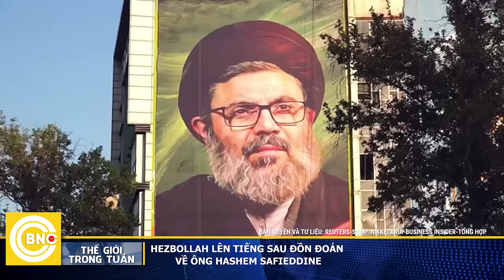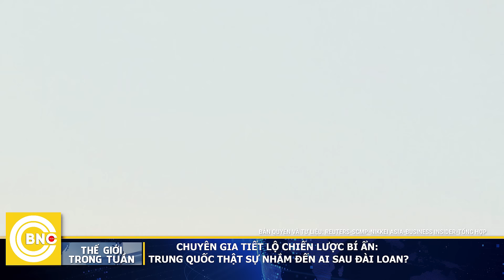Israel-Triều Tiên lôi kéo “bóng ma chiến tranh”; Trung Đông thành địa ngục, Tin thế giới trong tuần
Israel-Triều Tiên lôi kéo “bóng ma chiến tranh”; Trung Đông thành địa ngục | Tin thế giới nổi bật trong tuần | BNC Now

Các cuộc chiến khu vực đang dần “quốc tế hóa”, cơn siêu bão địa-chính trị  đang rục rịch đổ bộ địa cầu, khơi dậy nỗi ám ảnh từ 2 trận thế chiến!
Toàn cầu “như ngồi trên đống lửa” khi TRỤC QUÂN SỰ NGA - TRIỀU HÌNH THÀNH. “Vòng xoáy căng thẳng” cứ thế leo thang vô tận! Bình Nhưỡng công khai lôi “bóng ma từ quá khứ”, thách thức Mỹ, Hàn Quốc, và cả khối phương Tây trên chính “sân nhà” châu Âu.
Cảnh báo “sắc lạnh” từ Mỹ lập tức chuyển thẳng đến chủ tịch Kim Jong Un, nhắm thẳng vào tham vọng đầy táo bạo của Triều Tiên, khi cả gan đặt dấu chân đến tận Lục địa già.
Nhưng, Bình Nhưỡng có đang chuẩn bị cho chiến tranh, và “KÍCH HOẠT” THẾ CHIẾN?
Nga - Triều có đang ung dung “cấu kết và thông đồng” một cách toàn diện, đẩy căng thẳng tột đỉnh, để chễm chệ “THỐNG TRỊ” TOÀN BỘ 5 CHÂU 4 BỂ
QUYẾT ĐỊNH NÀY SẼ “ĐƯỢC THA THỨ”? hay sẽ châm ngòi cho một căng thẳng mới, bùng nổ khôn lường?
Giữa lúc đó, Tổng thống Putin ngang nhiên cùng Trung Quốc trở thành “hình mẫu” cho cả thế giới. NGA - TRUNG LÀ “HÌNH MẪU” CỦA THẾ GIỚI?
Và Bắc Kinh - gã khổng lồ đang liên tục trỗi dậy để hóa thành "tấm vé thông hành" của nhân loại.
Tuy nhiên, cánh cửa vàng đến tự do và thịnh vượng ở thế giới Ả Rập nguy cơ đóng sập. “TRUNG ĐÔNG HẬU YAHYA SINWAR” là một viễn cảnh mà ai cũng muốn chối bỏ!
Cục diện Thế giới tuần qua như thế nào? Mời quý vị theo dõi ngay sau đây!